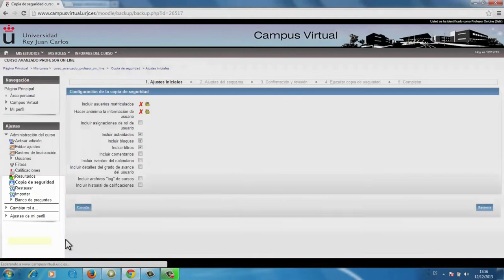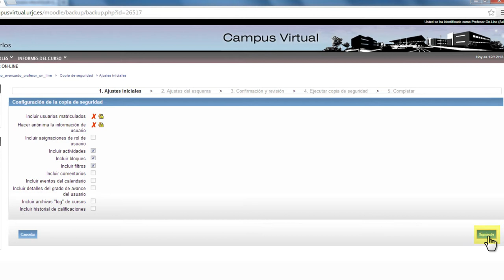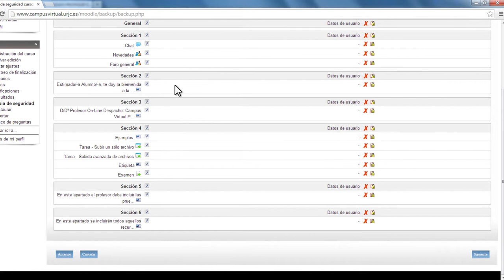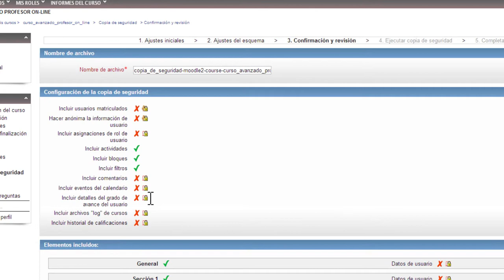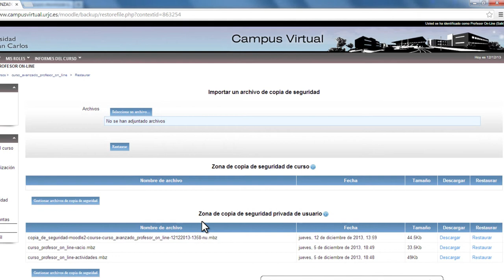Crear una copia de seguridad (Moodle)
Vídeo explicativo sobre cómo crear una copia de seguridad en una asignatura, dentro de la plataforma Moodle.